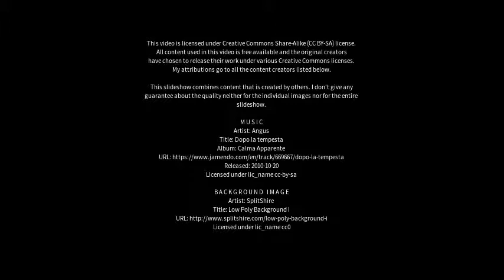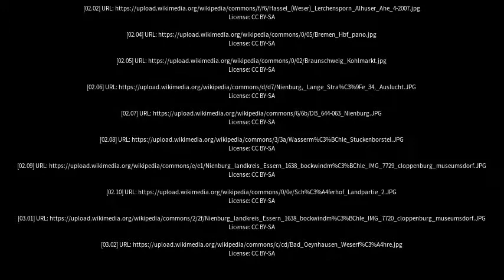Best places to visit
Best places to visit - Nienburg (Weser) (Germany) Best places to visit - Slideshows from all over the world - City trips, nature pictures, etc.